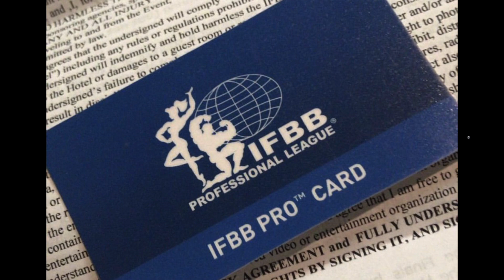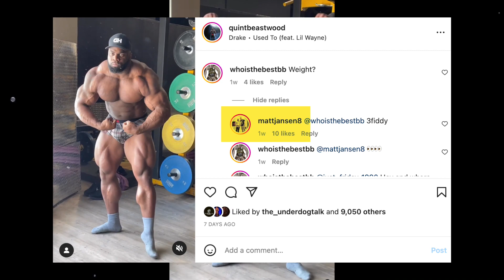Genetic Supremacy: The Future of IFBB Bodybuilding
In this video I tell you about Quinton "Beastwood" Eriya and how he has the genetics to be one of the best bodybuilders ever. I talk about him as a teenager, his come up in the IFBB, shows he has competed in, who he is comparable to and why i think he will be one of the greats.